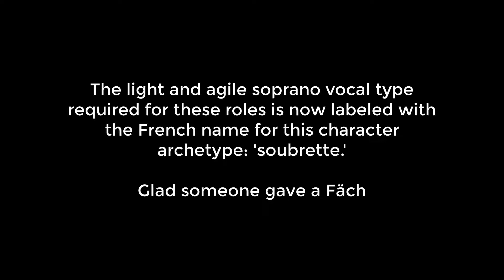Cosi Fan Kubernetes by John Jainschigg